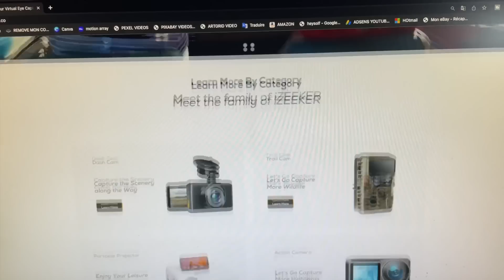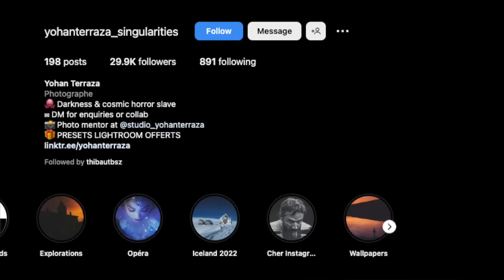ON DÉCOUVRE DES SOUS TERRAINS SECRETS SOUS UNE ABBAYE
On ne s'attendait pas à trouver des sous terrains à cet endroit. Des ovni ont été récemment aperçu. Cette abbaye dissimulerait elle d'autres secrets ?

Lien Izeeker ig600

POUR COMMANDER VOS T SHIRTS, SWEETS ET CASQUETTES C'EST ICI :
Tarifs sweats : 35 eu
T shirts : 24 eu
Casquettes : 18 eu
* Lien vers Paypal pour payer votre commande ou ouvrir un compte pour commander (cela prends 5 minutes)
*** IMPORTANT : Juste avant de valider votre paiement sur paypal inscrivez dans l'encadré ces informations. Votre taille S, M, L, XL ou XXL
* Votre nom et votre adresse
* Par chèque libéllé à Images prod (chèque à envoyer à l'adresse suivante :
Boutique Yumie, chaine youtube projet 51, 49 rue des remparts 33000 Bordeaux
* Par virement (Après votre commande (par mail) nous vous enverrons un rib)
* Afin de personnaliser votre vêtement donnez lui un numéro qui vous ressemble (chiffre porte bonheur, dâte de naissance etc...)
* Les frais de livraison sont inclus (pour la france). Pour l'étranger veuillez nous

   consulter.
* Chaque vêtement est fait à l'unité et personnalisé
* Le délai d'envoi est entre 3 et 8 jours

Notre matériel de tournage :
Sony A7SIII + objectif 16/35 F4 sony Zeiss , objectif 55mm sony
Caméra infra rouge
Go pro
Trépied Joby 3K pro
Lampe tactique Armytek Prime C2 pro
Lampe 6 led manfrotto
Caméra de chasse infra rouge Coolife 21 MP

Montage : Final cut pro X
Ordinateur :  Mac book pro